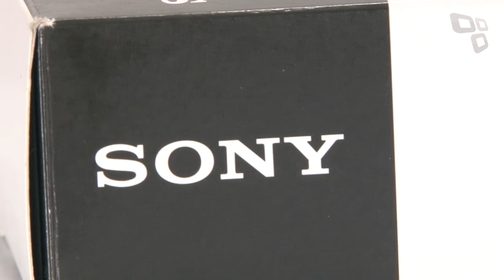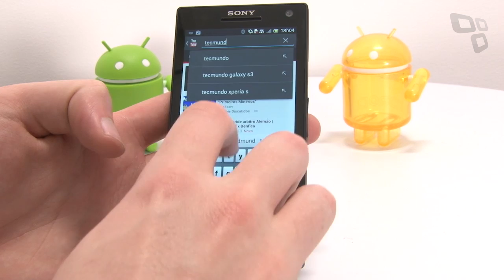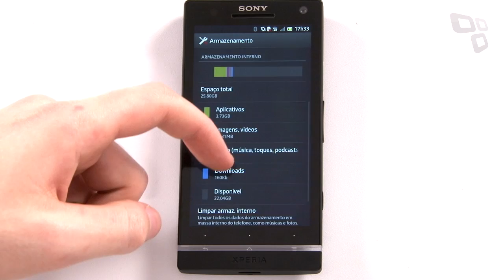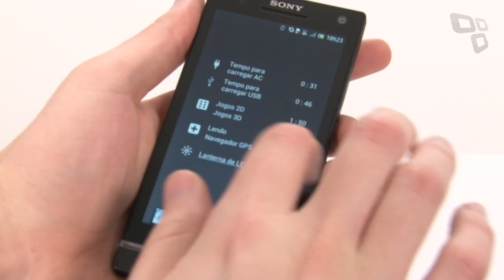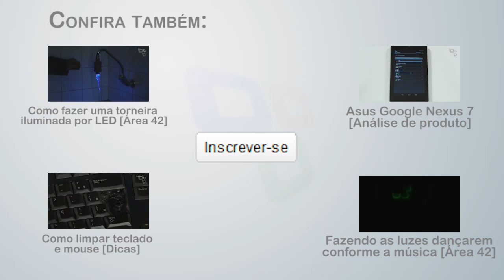Sony Xperia S [Análise de produto] - Tecmundo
Depois de se separar da Ericsson, a Sony decidiu investir em uma nova série de smartphones. O Xperia S é o aparelho top de linha da fabricante. Mas será que este aparelho consegue fazer frente aos concorrentes? Descubra nesta análise do Tecmundo.